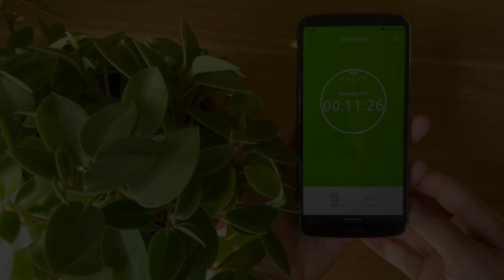NEVER WORRY ABOUT WATERING YOUR PLANTS AGAIN WITH RAINPOINT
❤️ VIDEO CONTENTS:

00:00 - 01:40 Intro
01:40 - 02:58 Combate às pragas
02:58 - 03:57 Limpeza
03:57 - 06:01 Sol, calor e umidade
06:01 - 10:16 Rega
10:16 - 11:33 Podas
11:33 - 13:53 Adubação e trocas de vaso

00:00 - 01:40 Intro
01:40 - 02:58 Pest control
02:58 - 03:57 Cleaning
03:57 - 06:01 Sun, heat and humidity
06:01 - 10:16 Watering
10:16 - 11:33 Pruning
11:33 - 13:53 Fertilizing and repotting